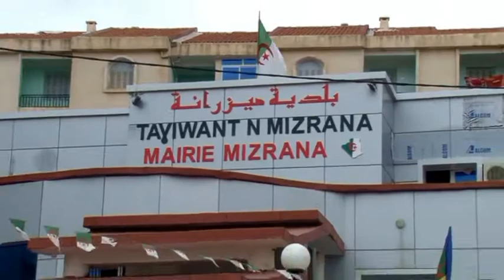تيزي وزو أزمة مياه خانقة تشل سكان بلدية ميزرانة منذ أسابيع .mp4